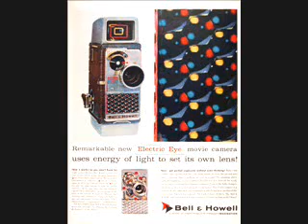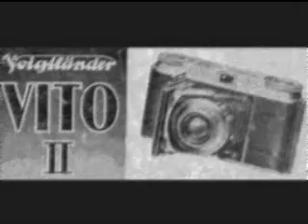Camera Collectibles Showcase by Retro Vintage Bazaar (HD)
Retro Vintage Bazaar Showcasing some cool collectible vintage cameras that include: Voigtlander, Zeiss, Bolex, Kodak, Polaroid, Falcon, Revere, Keystone, Rollei to name a few.